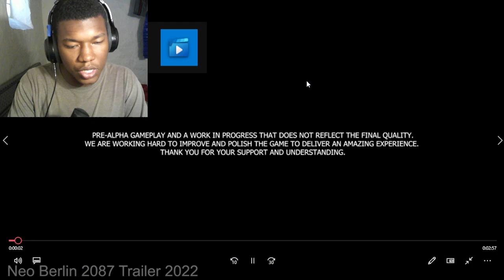Game Trailers in 2023 vs 2012 REACTION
Game Trailers in 2023 vs 2012